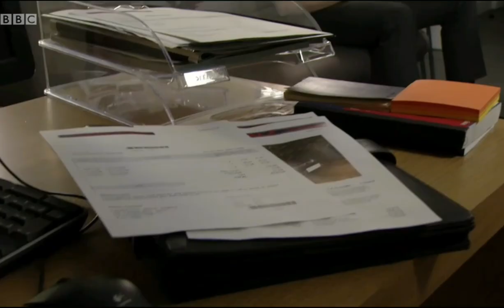Max Bowden/ Ben Mitchell Scenes Eastenders 22/7/19 Part 1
Max Bowden/ Ben Mitchell Scenes Eastenders Episode 5958 22nd July 2019 part 1 of 3